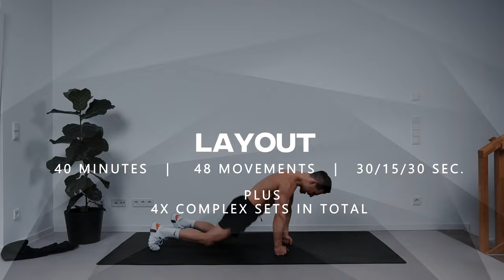40 min BOOSTED Bodyweight HIIT (Cardio + Strength + Endurance)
In this 40-minute Boosted Bodyweight HIIT (Cardio + Strength + Endurance) workout, we will perform 40 movements for one round only, each lasting 30 seconds with a 15-second rest in between. After every 10 movements, we will have a "booster set" consisting of two exercises for 7 reps each, and as many rounds as possible within 120 seconds. There will be a total of 4 booster sets during this workout. This is the first 40-minute bodyweight HIIT, and boy, it was intense!

Before starting the workout, make sure to properly warm up by following this video:
Here is the gear that I am using:

If you would like to follow a weekly training plan that focuses on strength home workouts, join DanielPT's HomeGym team DanielPT's HomeGym provides a weekly training plan that includes three additional fresh workout videos each week. We focus on strength workouts with kettlebells, long resistance bands, and dumbbells, and the workouts last between 30-60 minutes.